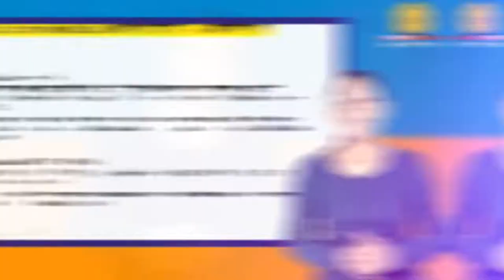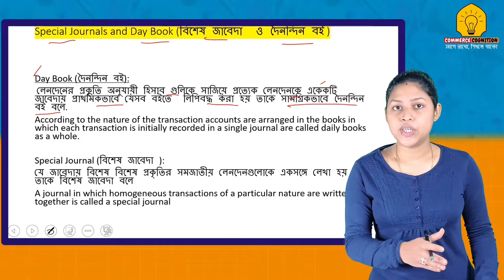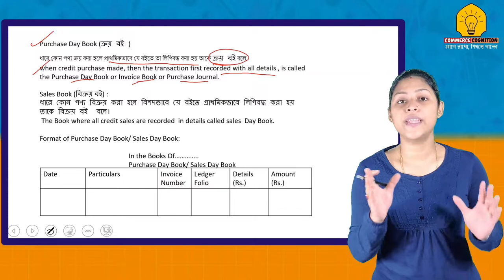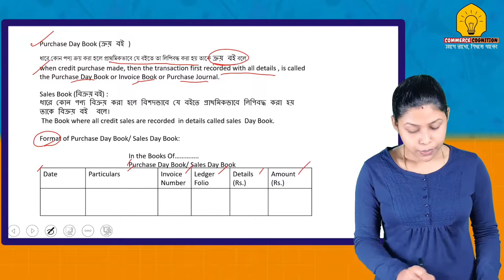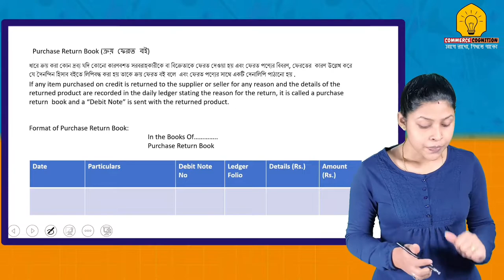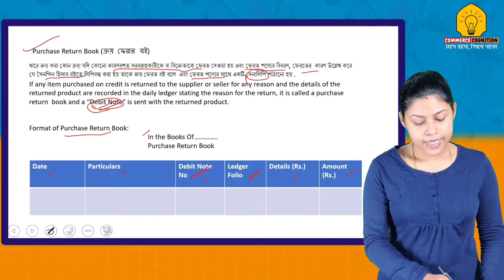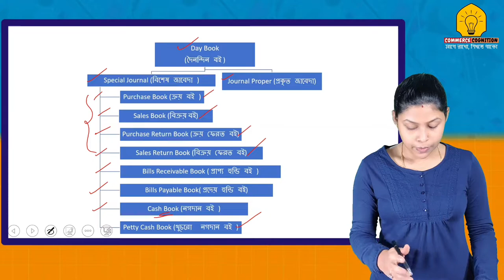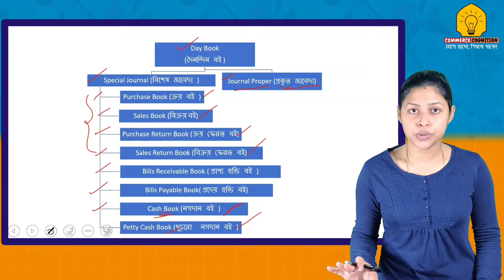Special Journals And Day Book || Class 11 Accountancy || Part 1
In this videos Special Journals And Day Book for Class 11 Accountancy which is Part 1, Special Journals and Day Book are same. Journal proper and special journals in Bengali and covered here. Journal is the basic of accounting. Purchase return book and sales return book has the same format. purchase return book for class 11 with subsidiary books problems will covered further. subsidiary books are also called day books. sales book class 11 is for only credit sales. journal proper includes adjustment entries and opening entries. purchase book class 11 and special journal is composed of how many books, like sales journal. special journal questions and answers are very important for mcq. advantages of using special journals is its short structure. special journal questions and answers for exam will cover further. General journal are summarised as special journal, commerce cognition covered all topics in both Bengali and English.